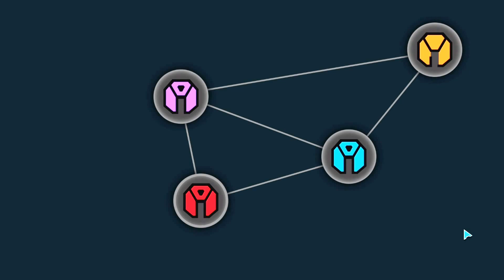Planetary Annihilation : Titans Gameplay Part 1 [1080p HD PC]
My Rig:
Motherboard: Z87-DELUXE EDITION
CPU: I7 4770K 3.5Ghz - Boost: 4Ghz
Memory: 8GB RAM HyperXBeast, Frequency: 1600MHZ
GPU: GIGABYTE GeForce GTX 970 OC Windforce 4GB, DDR5, 256bit